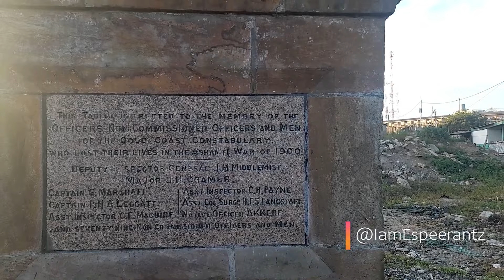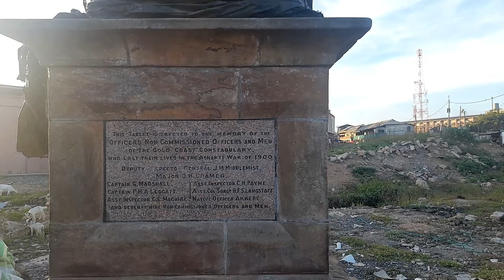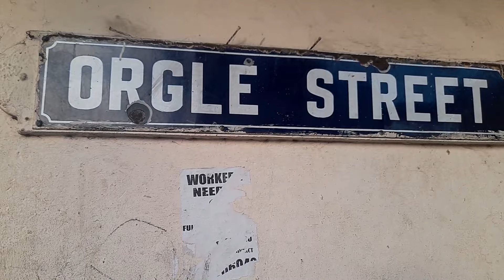Unveiling the Hidden Depths of Jamestown in Accra: My Unforgettable Journey into the Soul of Ghana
Welcome to an extraordinary expedition into the heart and soul of Jamestown, Accra's historic neighborhood! In this captivating YouTube video, join me as I embark on an unforgettable journey, delving into the hidden depths of Jamestown.

Prepare to be transported back in time as we explore the rich history, vibrant culture, and captivating stories that reside within the narrow streets of this remarkable neighborhood. From the moment you hit play, you'll be immersed in a world filled with awe-inspiring architecture, breathtaking vistas, and the echoes of a bygone era.

Together, we'll navigate the labyrinthine alleys, witnessing the juxtaposition of ancient traditions and modern life. Marvel at the vibrant colors that adorn the walls, the rhythm of traditional music filling the air, and the warm smiles of the locals who call Jamestown home.

As we venture deeper, I'll introduce you to the extraordinary artisans and craftsmen who have honed their skills for generations. From talented sculptors to master weavers, their artistry is a testament to the rich cultural heritage that thrives within Jamestown's vibrant community.

But our journey doesn't stop there. Prepare your taste buds for a culinary adventure as we savor the flavors of authentic Ghanaian cuisine. From mouthwatering street food to traditional delicacies, Jamestown offers a delectable array of gastronomic delights that will leave you craving more.

Through this video, I aim to capture the essence of Jamestown, allowing you to experience the indescribable magic that lies within its hidden depths. Join me as we unravel the layers of history, connect with the welcoming locals, and immerse ourselves in the soul of this extraordinary neighborhood.

Whether you're a history enthusiast, a culture lover, or simply someone with a thirst for exploration, this video promises to be an unforgettable journey into the hidden depths of Jamestown. So, grab your virtual passport and get ready for an adventure that will touch your heart and expand your horizons.